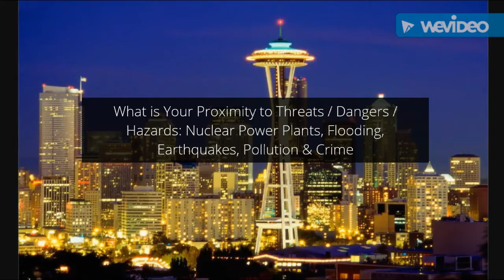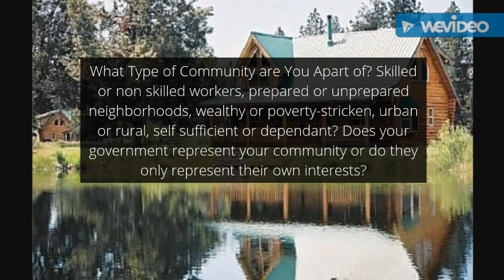Two (2) Preparedness / Planning Factors Within Your Environment to Take Note Of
Lost Frontier by Kevin McLeod